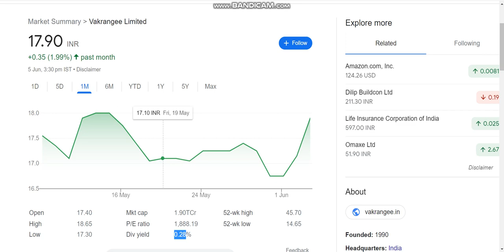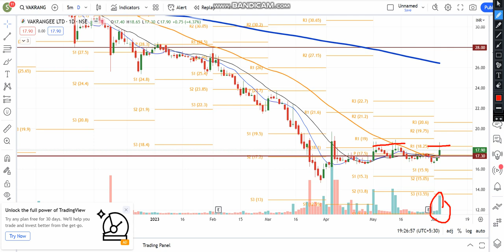Vakrangee Share Latest News | Vakrangee Share News Today | Share Market Latest News